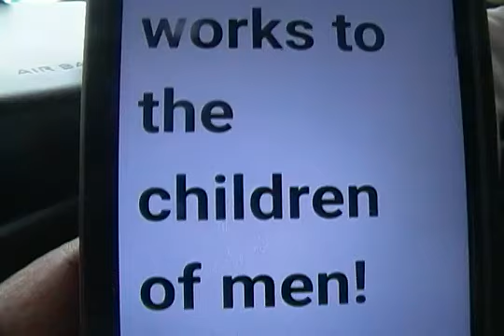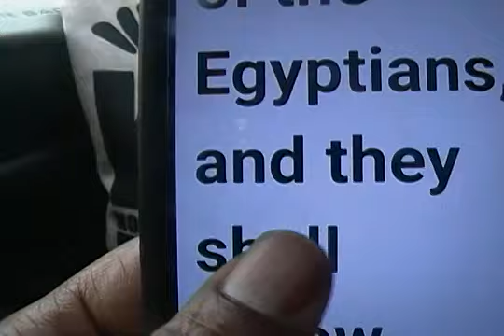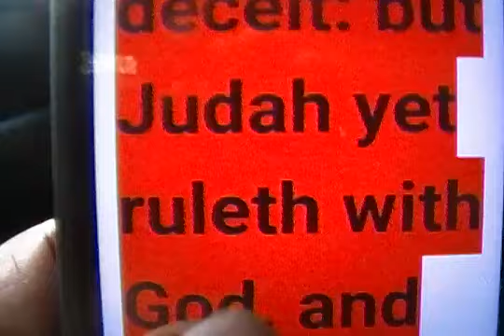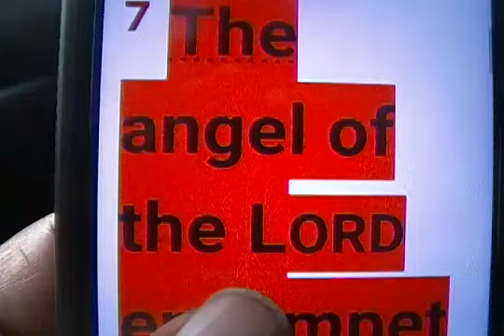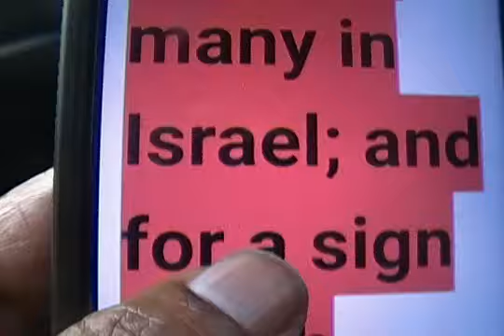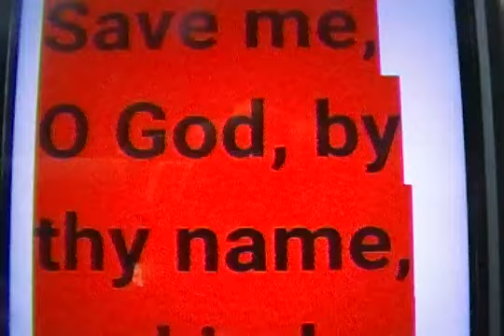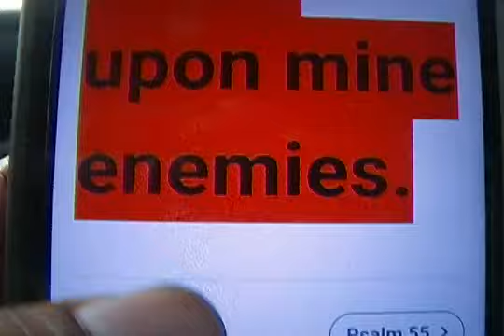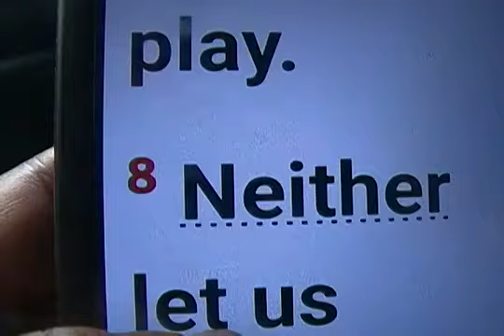King Superman ( Part 2 of 2 ) THE BLOOD ATONEMENT THE RIGHT OF PASSAGE!!! A MUST SEE VIDEO!!!